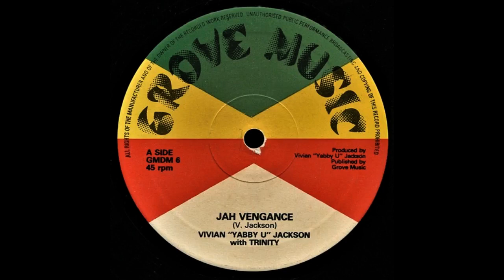Vivian "Yabby You" Jackson With Trinity - Jah Vengance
Year: 1979
Label: Grove Music GMDM 6 (UK)
Format: 12''
Side A of "Jah Vengance / Free Africa" Single from Vivian "Yabby You" Jackson With Trinity